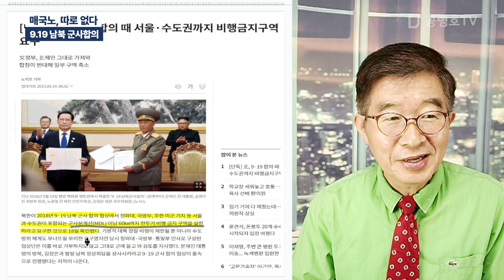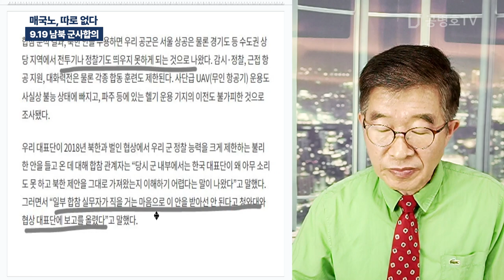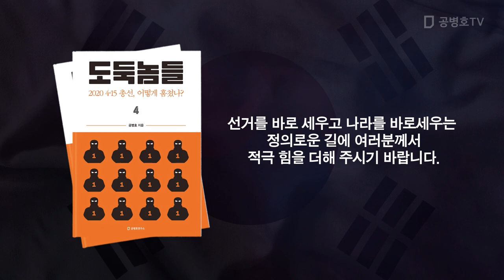매국노, 따로 없다 / 9.19 남북 군사합의 [공병호TV]